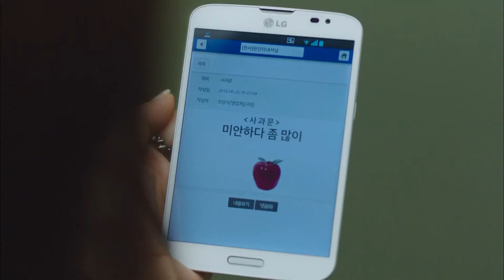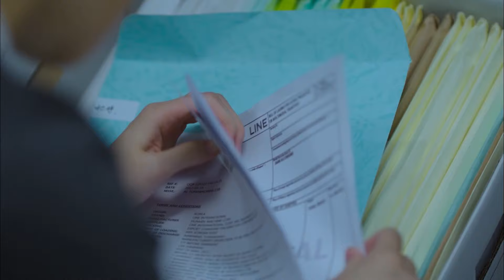[미생] 미안하다 좀 많이~🍎 오과장님의 기상천외한 사과문ㅋㅋㅋㅋㅋㅋ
이성민 오과장 미안하다 좀.많.이 사과문의 정석 | 미생